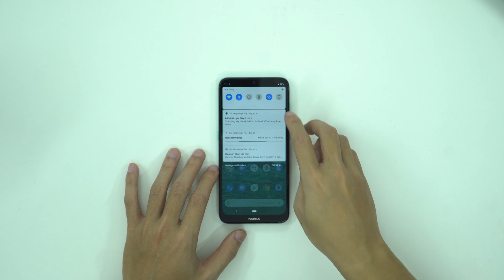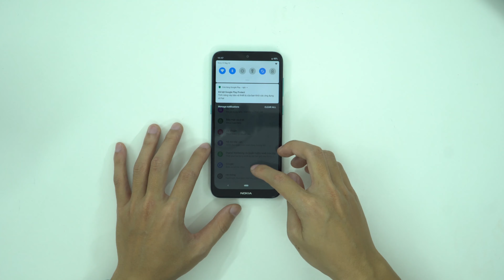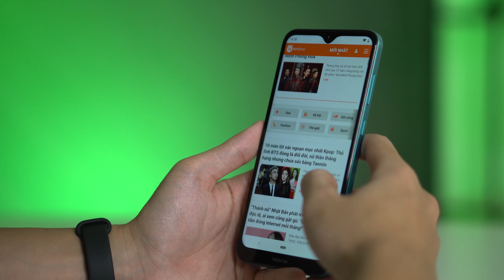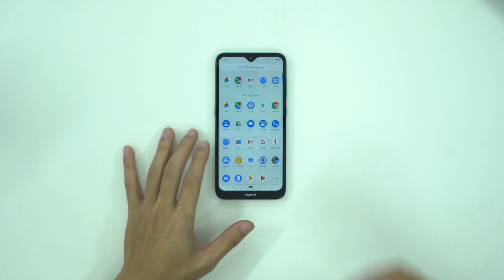Mở hộp & Trên tay nhanh Nokia 2.3: Máy giá rẻ "siêu ngon"?!